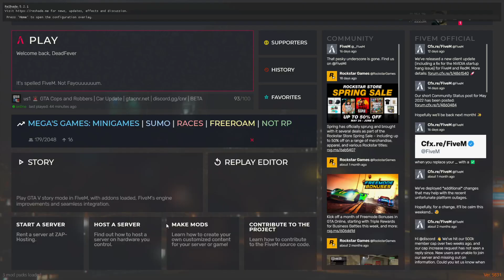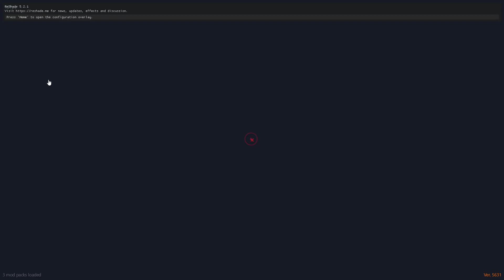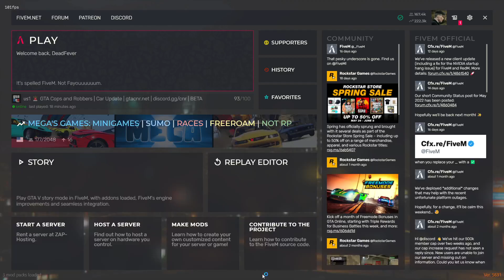CIA: CNR | Livestream Recap #67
(っ◔◡◔)っ ♥ 𝗟𝗼𝘃𝗲 𝘆𝗼𝘂 𝗮𝗹𝗹 𝗮𝗻𝗱 𝗿𝗲𝗺𝗲𝗺𝗯𝗲𝗿, 𝗖.𝗜.𝗔 𝗢𝗡 𝗧𝗢𝗣! ♥

Edited by: @DeadFever
Recorded by: @PeopleInVideo

© This video is made purely for entertainment and fun and no copyright was intended.